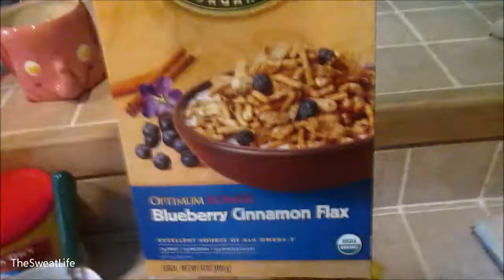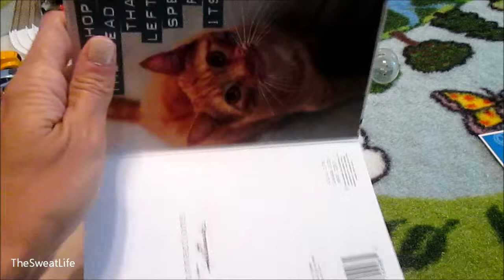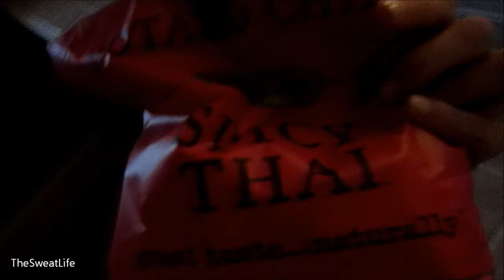The Sweat Life #12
Here is everything we ate today. I hope you are having a great weekend! :)